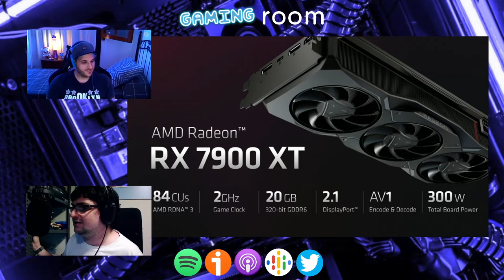VR asesinas, RX 7000 y Worlds 2022 - Gaming Room #055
En esta caótica edición de Gaming Room hablamos de la nueva serie de gráficas de AMD, las Radeon RX 7000, de de las gafas VR asesinas y de dos lanzamientos, el God Of War: Ragnarok y el nuevo Call of Duty. Por otro lado, comentamos los Worlds 2022 y PS VR2, que ya cuenta con precio definitivo y fecha de lanzamiento. Por último, Darca nos recomienda Touhou: Luna Knights.